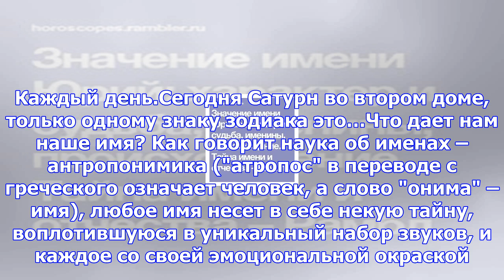Значение имени, совместимость имен, календарь именин, влияние имени и отчества на характер и судьбу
Значение имени, совместимость имен, календарь именин, влияние имени и отчества на характер и судьбу человека – рамблер/гороскопы
Хочешь знать, что приготовили тебе звезды сегодня?Только одно уведомление в браузере. Каждый день.Се...